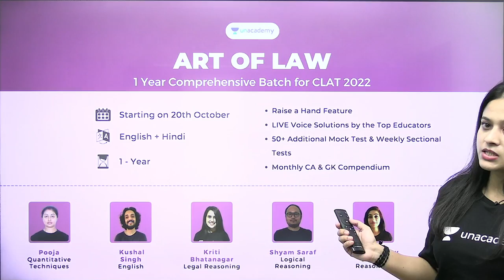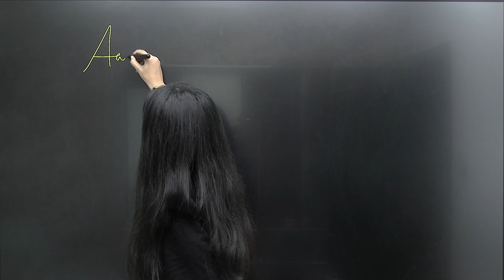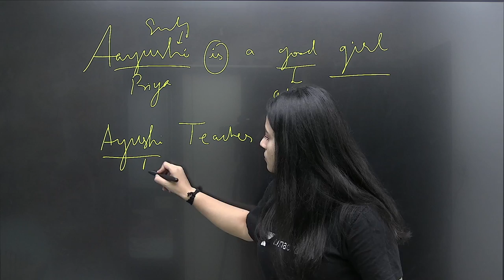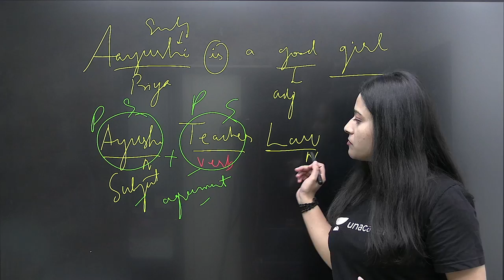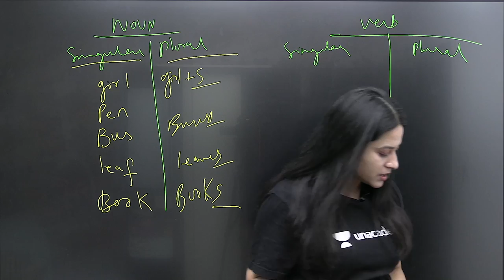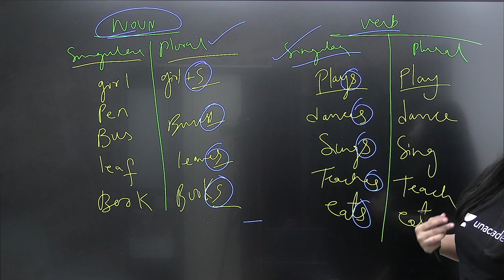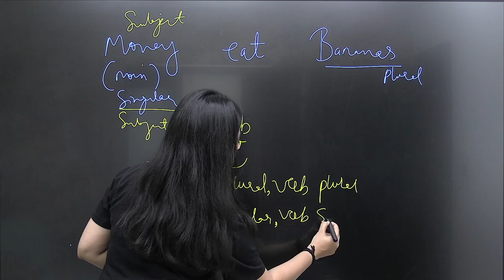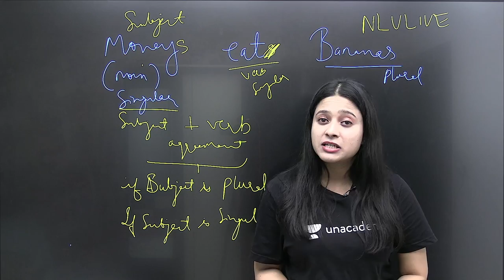Subject Verb Agreement Part-1 | Grammar Subject-verb Agreement for CLAT 2022 | Aayushi Rajput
In this session, educator Aayushi Rajput will be discussing, Subject Verb Agreement Part-1 | Grammar Subject-verb Agreement for CLAT 2022 | Aayushi Rajput

You can enroll to Unacademy Subscription and get the following benefits:
1. Learn from your favorite teacher
2. Dedicated DOUBT sessions
3. One Subscription, Unlimited Access to Live Online Classes and Videos
4. Real-time interaction with best-in-class teachers
5. You can ask doubts in live online classes
6. Limited students in each Class
7. Download the videos & watch them offline

Aayushi Ma'am is an NLU Alumnus with more than 3 years of teaching experience for CLAT. Exam Strategy, English & Legal. She had scored AIR 98 in her CLAT exam.
Almost every law entrance exam, including CLAT and AILET, are in English. Moreover, they have a dedicated section of English in the examination. Therefore it is safe to say that this subject is very important for Law Entrance Exams.